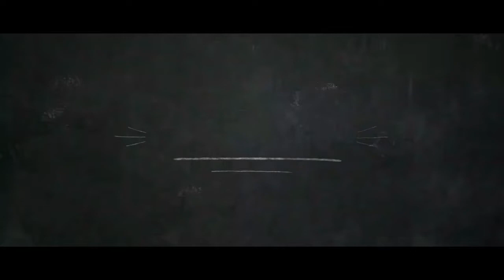PvZ2 - Witch Hazel Tournament - 1.6M (No Premium)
PvZ2 - Pumpkin's Safety Season - Witch Hazel Tournament - 1.6M - Arena Matches..
This is one of my favorite tournaments.
Witch Hazel not unlocked. Most of the plants used are just lvl 3 or so..
NO PREMIUM PLANTS USED..